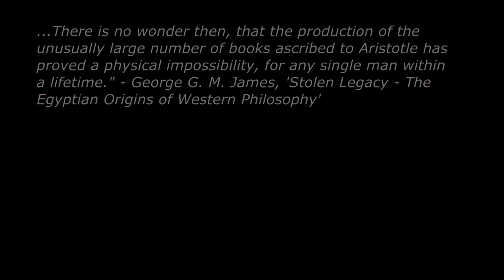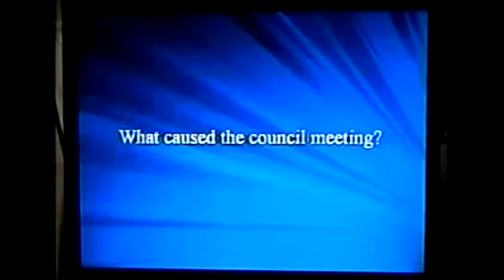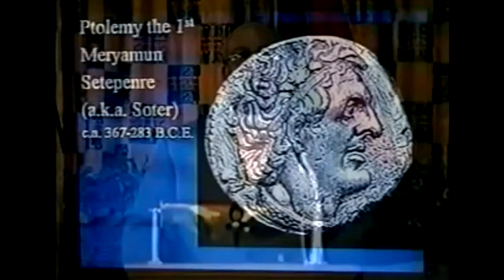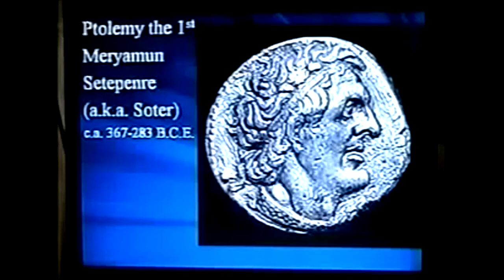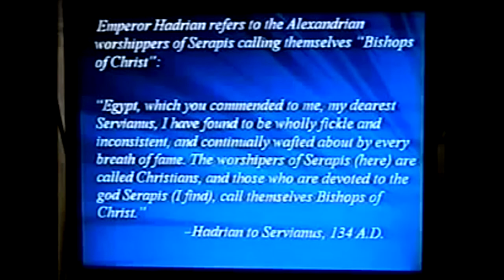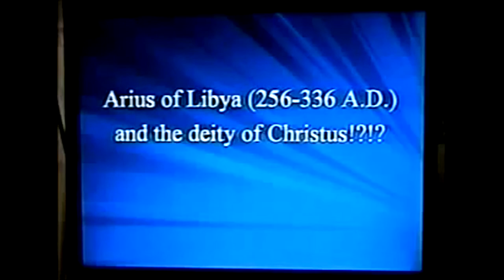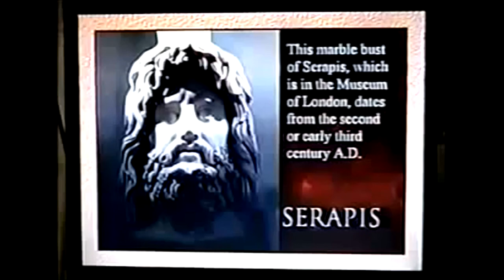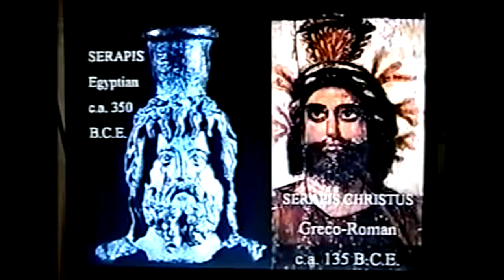Black Consciousness is Prevailing, And White Foolishness is Failing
Alternate Title: Black Konsciousness/Consciousness is Prevailing, And White Foolishness is Derailing

Easy Editing by me (Joshua A. Guillory)

To purchase the full length video or DVD in HD or HQ of the clips used in this video go to:

Special Thanks to:
Neter
Amun-Ra
Dr. Ray Hagins
George G. M. James
Kemet
Kemetians
Arius
Afrikan Village
Africa/Afrika
Alkebulan
Love
Life
Family
(in truth)
and more...

Joshua A. Guillory

For editing purposes, the third upload of this video.
I uploaded it twice yesterday...